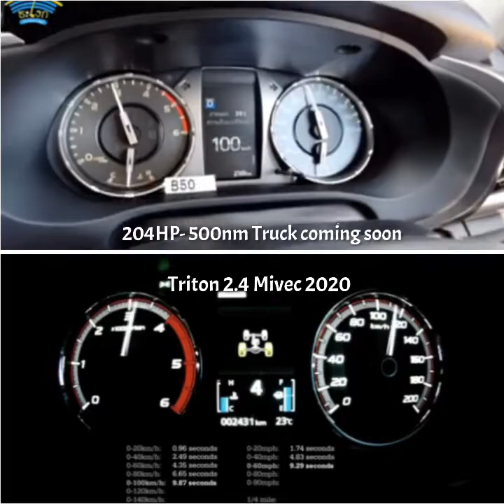2.4 Triton Mivec 2019 VS 2021 hilux 2.8cc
2.4 Triton Mivec 2019 VS Hilux 2.8cc 204HP-500nm torque 2021 from 0-100 test

Video I’ve get from original tested with single driver on both of the pick-up truck..